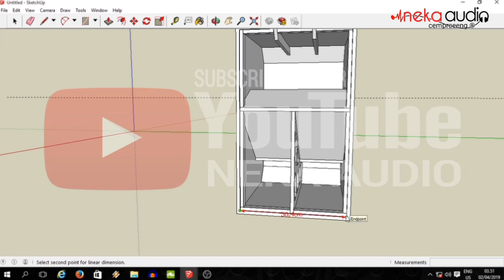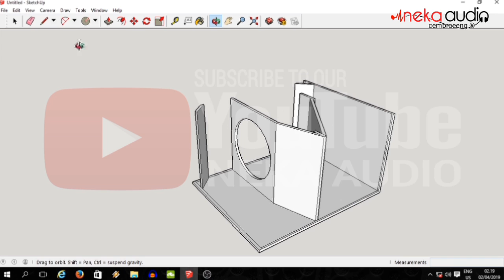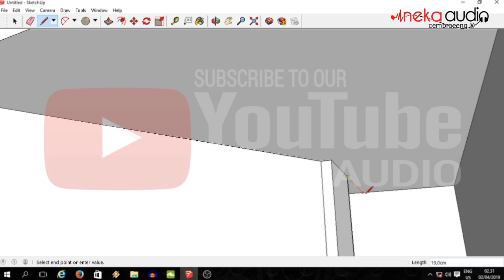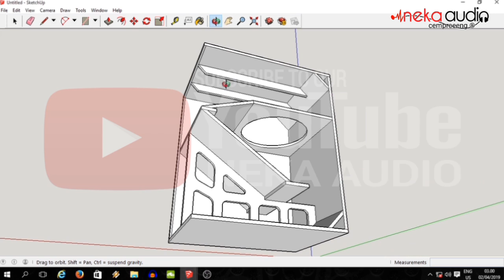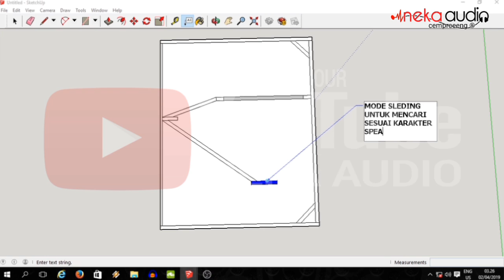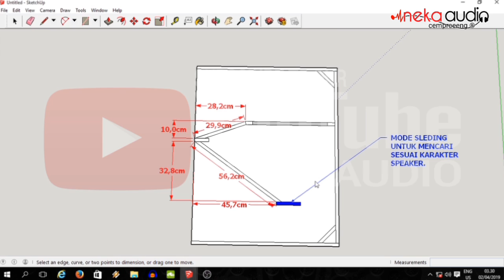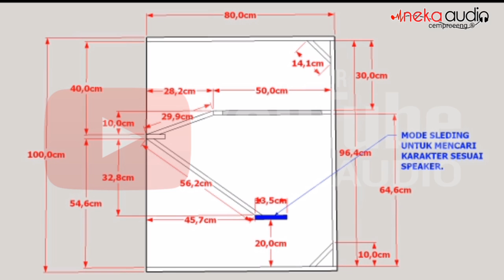Skema_3D || CBS DIAMOND 18 By. Agung Mbantul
Terima kasih